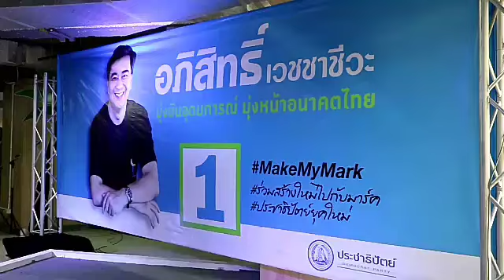ปทุมธานี นายอภิสิทธิ์ เวชชาชีวะ อดีตนายกรัฐมนตรี ผู้เสนอตัวลงสมัครหัวหน้าพรรคประชาธิปัตย์ เบอร์ 1 ได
ปทุมธานี นายอภิสิทธิ์ เวชชาชีวะ อดีตนายกรัฐมนตรี ผู้เสนอตัวลงสมัครหัวหน้าพรรคประชาธิปัตย์ เบอร์ 1 ได้เดินทางมาหาเสียงเลือกตั้งหัวหน้าพรรค
เมื่อวันที่ 26 ตุลาคม 2561 เวลา 08.30 น ที่ศูนย์การค้าโบ๊เบ๊ทาวเวอร์ รังสิต ตำบลคูคต อำเภอลำลูกกา จังหวัดปทุมธานี นายอภิสิทธิ์ เวชชาชีวะ อดีตนายกรัฐมนตรี ผู้เสนอตัวลงสมัครหัวหน้าพรรคประชาธิปัตย์ เบอร์ 1 ได้เดินทางมาหาเสียงเลือกตั้งหัวหน้าพรรคโดยมีดร.เกียรติศักดิ์ ส่องแสง อดีตสมาชิกสภาผู้แทนราษฎร จังหวัดปทุมธานี พร้อมด้วยสมาชิกพรรคประชาธิปัตย์ สาขาลำลูกกา ให้การต้อนรับอย่างเนืองแน่น จากนั้นนายอภิสิทธิ์ได้ขึ้นเวทีปราศรัยชี้แจงแนวทางการเลือกหัวหน้าพรรค โดยยืนยันว่าพรรคประชาธิปัตย์มีประชาชนทั่วประเทศเป็นเจ้าของพรรคตัวจริง จึงเปิดโอกาสให้ประชาชนหยั่งเสียงเพื่อเลือกหัวหน้าพรรคคนใหม่ และการเลือกตั้งรอบนี้ผู้สมัครหัวหน้าพรรคทั้ง 3 คนมีการแข่งขันกันอย่างจริงจัง
เพื่อให้เป็นตัวอย่างรูปแบบการเลือกตั้งหัวหน้าพรรค ตนและพรรคประชาธิปัตย์ไม่ได้สงวนลิขสิทธิ์พรรคการเมืองใดจะใช้วิธีเดียวกันก็สามารถทำได้ เราเลือกหัวหน้าพรรคโดยประชาชน ซึ่งเป็นเจ้าของพรรคตัวจริง ประชาชนมีส่วนร่วมซึ่งเป็นการส่งเสริมความเป็นประชาธิปไตยอย่างแท้จริง พรรคประชาธิปัตย์มีจุดยืนในหลักประชาธิปไตยอย่างแท้จริง รัฐบาลที่บริหารประเทศจะต้องมาจากการเลือกตั้งของประชาชนที่ผ่านมาตนได้เดินทางไปหาเสียงหลายจังหวัดทั่วประเทศล้วนแต่ได้รับเสียงสะท้อนจากปัญหาเศรษฐกิจ สินค้าราคาแพง ประชาชนมีรายได้น้อยผลผลิตการเกษตรราคาไม่ดีหากมีโอกาสได้กลับมาเป็นหัวหน้าพรรคประชาธิปัตย์ และมีโอกาสเป็นรัฐบาล ตนมั่นใจว่า จะสามารถแก้ปัญหาด้านเศรษฐกิจให้ดีขึ้นอย่างแน่นอน เนื่องจากมีประสบการณ์การเป็นรัฐบาลมาแล้ว